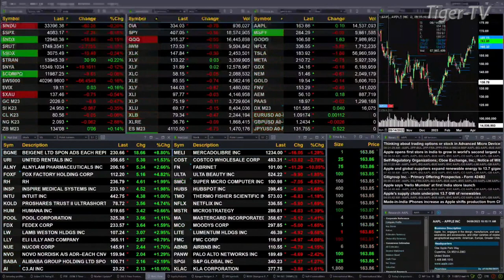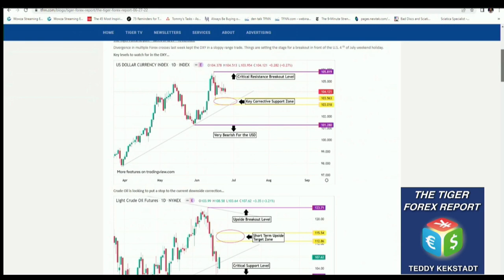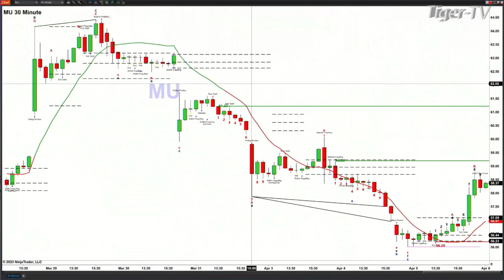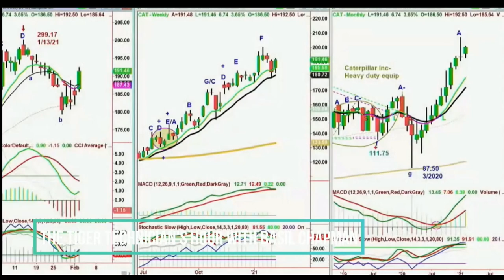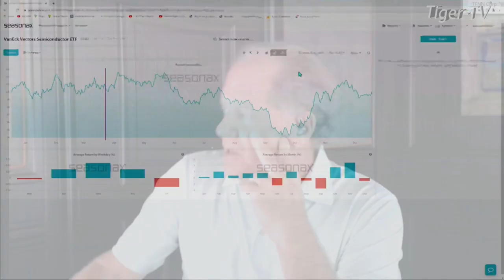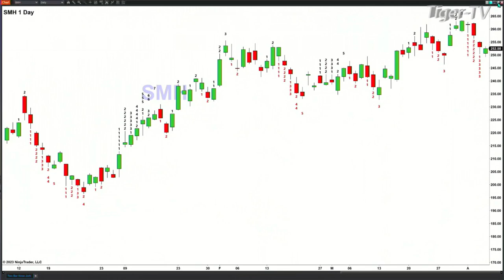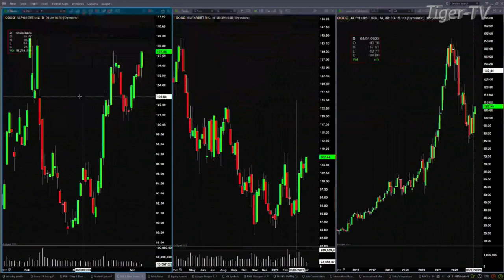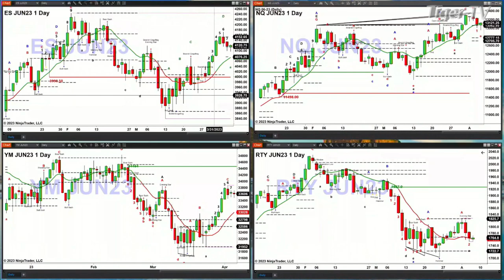April 6th, The Trader's Edge with Steve Rhodes on TFNN - 2023